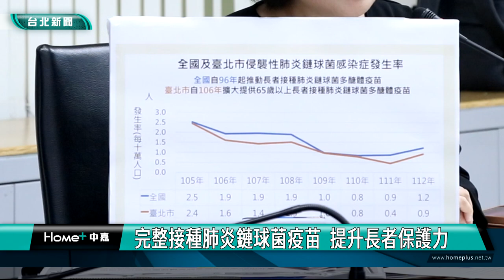肺炎鏈球菌 疫苗|完整接種肺炎鏈球菌疫苗 提升長者保護力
截至113年4月底，臺北市65歲以上長者已有15%完成2種肺炎鏈球菌疫苗接種，為照顧長者健康，北市衛生局呼籲未曾接種肺炎鏈球菌疫苗，或僅接種23價或13價其中一種疫苗之長者，應依時程儘速完成接種，以減少侵襲性肺炎鏈球菌感染症的風險。

透過疫苗接種和各種防疫措施，近幾年台北市侵襲性肺炎鏈球菌感染症發生率逐漸下降，自105年每十萬人口2.4人，降至111年新冠疫情期間之每十萬人口0.4人，然而隨著步入後疫情時代，各種防疫措施鬆綁，112年度又上升至每十萬人口0.9人。

衛生局表示，接種13價結合型肺炎鏈球菌疫苗，除了可以產生抗體，還可以激發免疫記憶，保護力較長，而接種23價肺炎鏈球菌多醣體疫苗，則可對於較多型別的肺炎鏈球菌產生保護力，完整接種2種疫苗，才能達到完整保護力。

由於肺炎鏈球菌疫苗和新冠疫苗，可同時接種在不同一隻手臂，因此台北市衛生局建議年長者，接種肺炎鏈球菌疫苗，可同時接種XBB新冠疫苗，增加保護力。